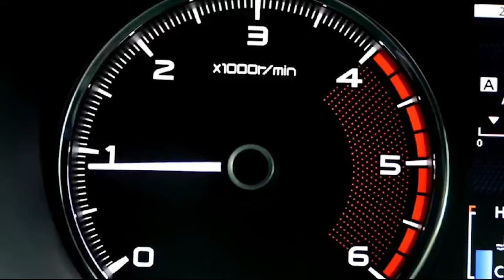Jak dbać o filtr cząstek stałych DPF żeby przedłużyć jego życie? 5 praktycznych porad !!!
Cześć Wam😃
zapraszam do kolejnego odcinka, tym razem powiemy sobie o tym - Jak zadbać o filtr cząstek stałych DPF żeby przedłużyć jego życie a tym samym trwałość naszego silnika🧑‍🔧🚘

Do miłego🫡😃